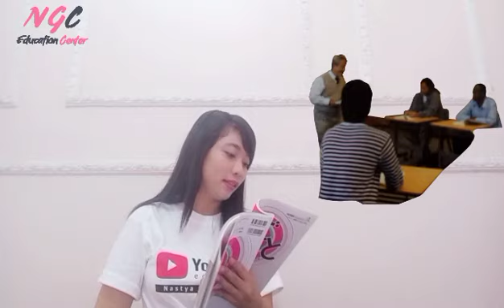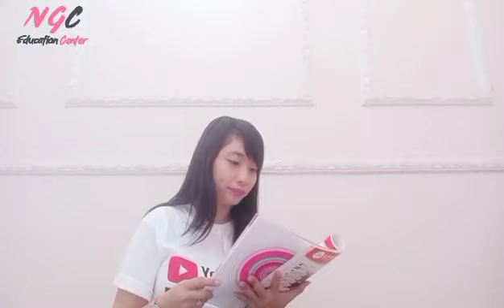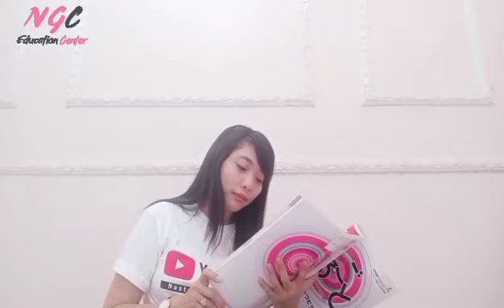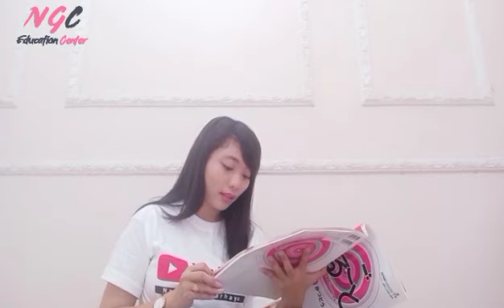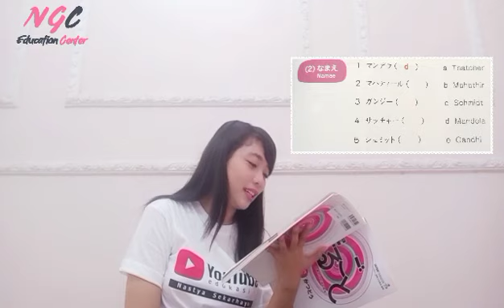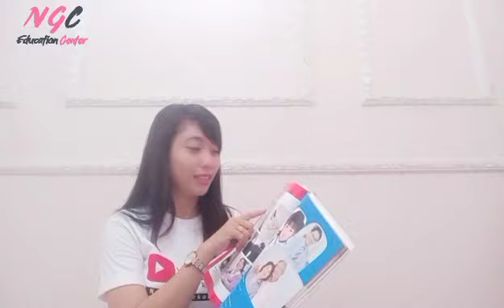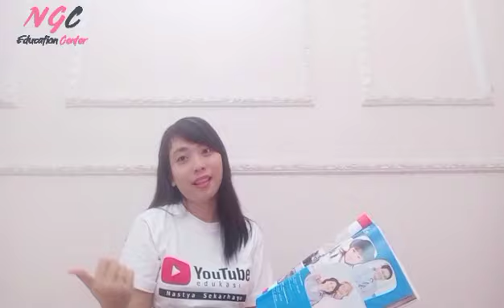Marugoto A1 Bab 2 まるごと Penjelasan & Materi Katsudou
Video kali ini berdasarkan buku marugoto bab 2 yakni tentang kehidupan di kampus.
Nah minasan topik 1 sudah komplit ya..

Sampai jumpa di bab 3 dan4 yg mengangkat topik mengenai keluarga.
Jika berminat memesan buku bisa hubungi NGC education center ya